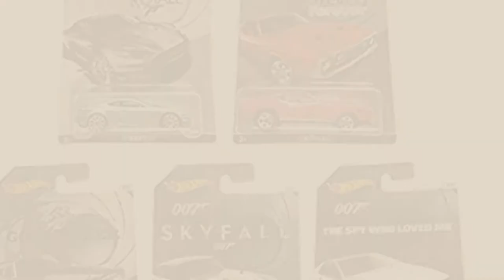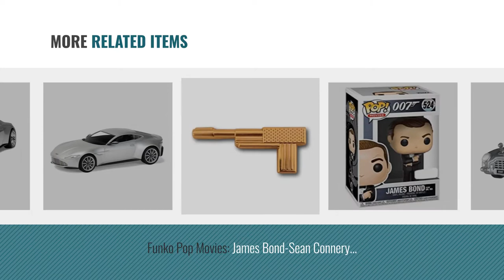Top 10 James Bond Toys & Games [2018]: Funko Pop Movies: James Bond-Sean Connery with White Tux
Black Friday / Cyber Monday Funko Pop! Movies: James Bond - Sean Connery with White Tux Collectible Figure by Funko

Black Friday / Cyber Monday Hot Wheels 2015 exclusive James Bond 007 collection bundle of 5 diecast cars by Hot Wheels

Black Friday / Cyber Monday Corgi James Bond 007 Aston Martin DB5 Vehicle by Corgi

Black Friday / Cyber Monday Funko Pop Movies: James Bond-Roger Moore Collectible Figure by Funko

Black Friday / Cyber Monday Funko Pop Movies James Bond Agent 007 - Roger Moore, Sean Connery, Jill Masterson, by OPP

Black Friday / Cyber Monday Funko POP! Rides: James Bond - James Bond with Aston Martin. by Funko

Black Friday / Cyber Monday Funko Pop Movies: James Bond-Sean Connery Collectible Figure by FunKo